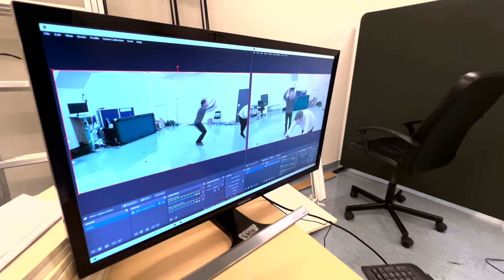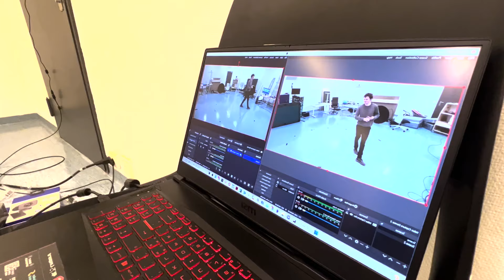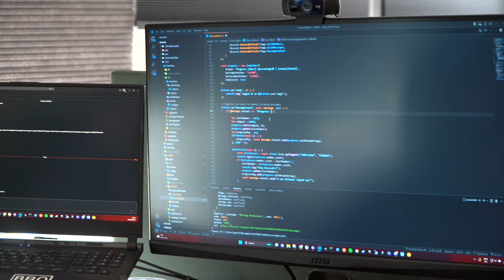Motion Capture AI and Kickstarter Update | Gate Zero // Bible X Games (Devlog #3)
A look at how Bible X is experimenting with motion capture AI technology (Move AI) to improve animation workflow. Plus an update on our Kickstarter launch date and how our pre-campaign is going. All in today's devlog!

Kickstarter launching on JUNE 6!